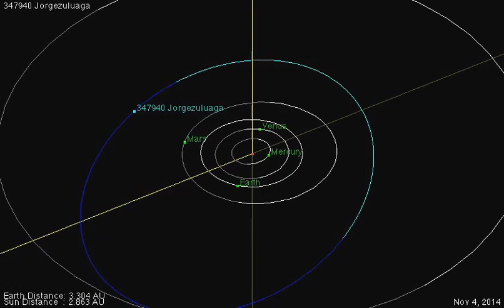Órbita del Asteroide (347940) Jorgezuluaga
Esta es una animación que muestra la orientación en el espacio y movimiento relativo del asteroide (347940) Jorgezuluaga nombrado en honor al Prof. Jorge I. Zuluaga, Profesor Asociado del Instituto de Física de la Universidad de Antioquia y actual coordinador de Programa de Pregrado en Astronomía de la misma Universidad